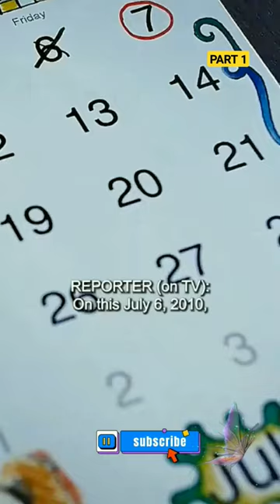They bought a zoo to save animals.